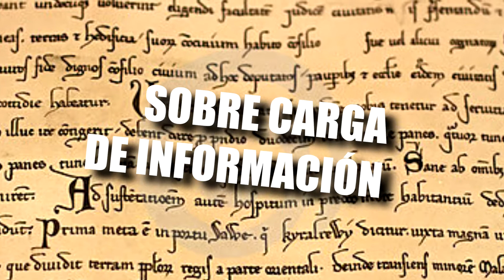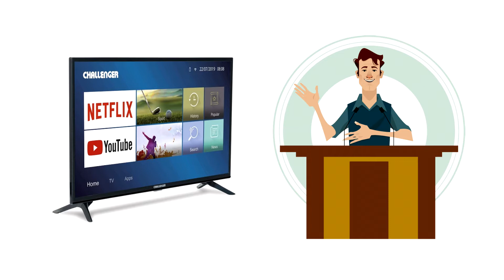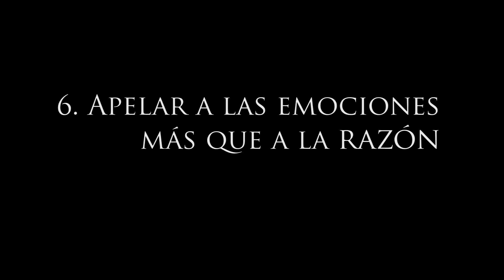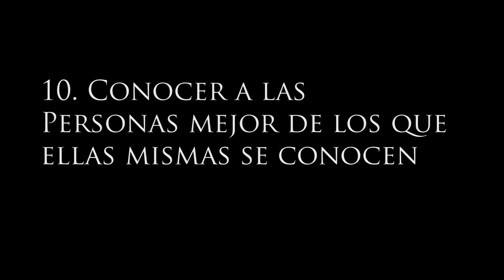🧠 ¿Cómo los gobiernos controlan la conciencia y la opinión pública?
Un breve resumen de los consejos que aplica Noam Chomsky y Sylvain Timsit para el control de la población y manipulación de las personas. Siempre se repiten a diario y lo vemos en las ciudades.

Visita la página web oficial:
https: // para ver más trabajos y contenidos que subo cada día.

Me gustaría que te subscribieras a este canal.
También comenta y ofrece alguno de tus temas favoritos y qué te gustaría ver para mis próximos videos.